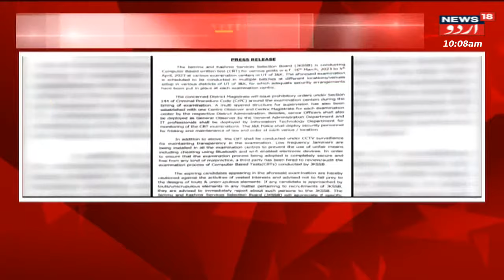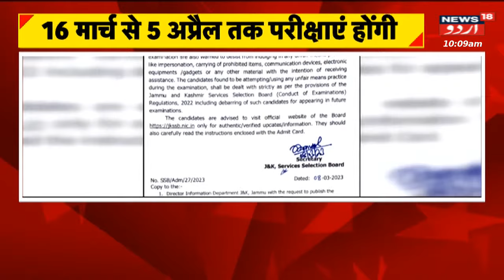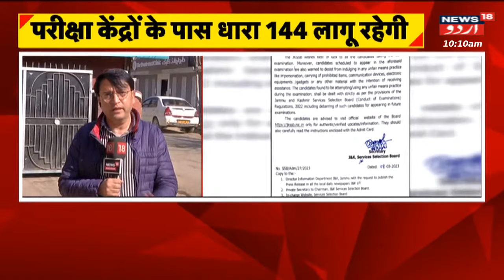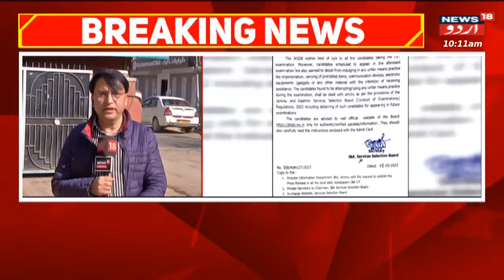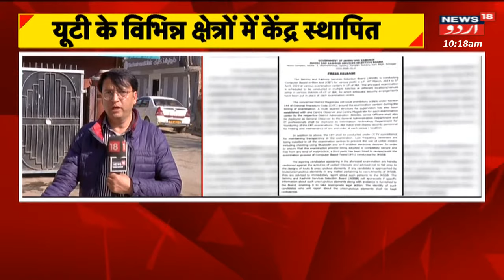Breaking News :JKSSB Ne Imtehan Ki Tariq Ka Kiya Elan|16 March Se5 April Tak Honge Exam| News18 Urdu